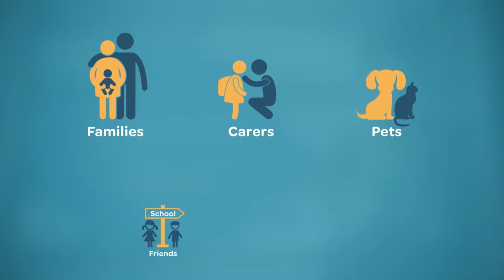FCAV Life After Loss HD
We all encounter grief when we lose someone or something that is important to us. Children and young people in out-of-home-care often experience grief as a result of being separated from their families, carers, pets, school friends, and possessions. Carers often experience grief after the end of a placement.

Working through grief is a personal journey that takes time. Grieving children and young people need caring, supportive, adults to help them navigate the confusing feelings, thoughts, and behaviours associated with grief. Our own personal losses can affect our ability to respond to grieving children and young people. It can be a great comfort to put the confusing experience of grief in the context of current thinking about grief as a process, and as a central experience of what it means to be human. Reflecting on grief and loss will assist us to be more accepting of our own grief journey, and be better prepared to meet the needs of grieving foster children.

FCAV is delighted to be co-partnering with Community Service Organisations across Victoria to be able to offer this very important subject matter, and  learning opportunity. The training will be held in 12 key locations across Victoria from November 2015 to June 2016, with dates and locations provided below.   Host agencies offer this training free of charge to its carers, so bookmark this page for updates or contact your agency for details about a session in your area.  Remember, if you can't make a session in your area, contact FCAV to register for another location.